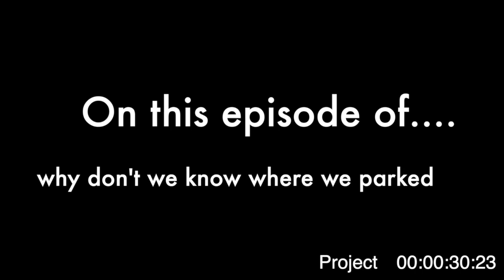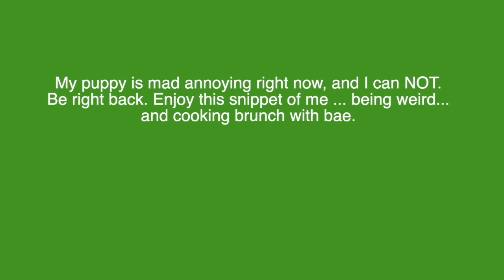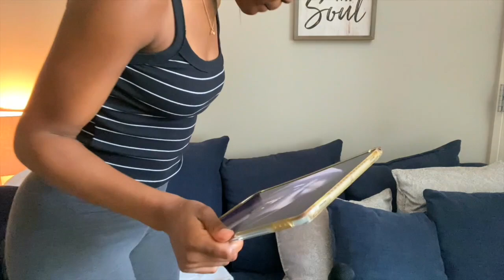Vlog 3: The Blue Couch Podcast Episode 15 ft. (WHAT?!?)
Welcome to Courtney's Room! This episode is a little different. I've created a Tea Company named PriTea, so here I talked about a few of our products. This is also a video podcast of The Blue Couch Podcast: Episode 15 where I talked about BLM and new music. Whew! That's a lot. Enjoy it!